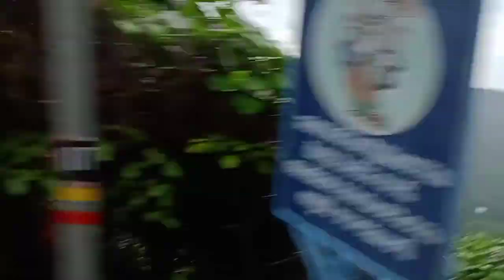Visakhapatnam himachalam Narasimha (my life)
My life
My life YouTube channel
My Lifestyle
My life Vlogs
My Vlog
My tour vlog
My tour
My tour vlogs
My life tout vlogs